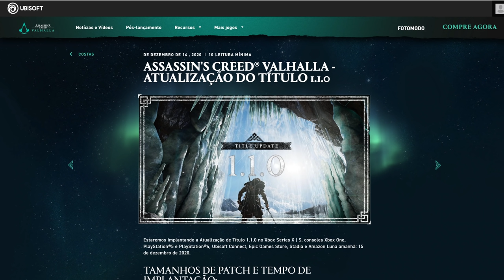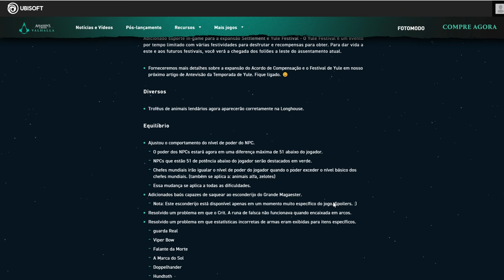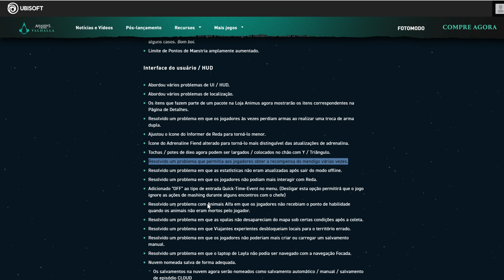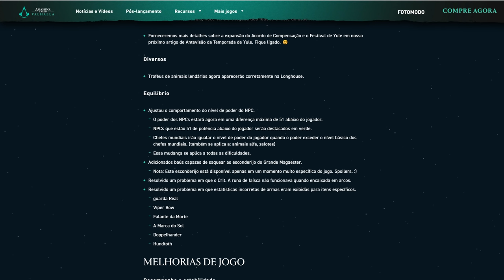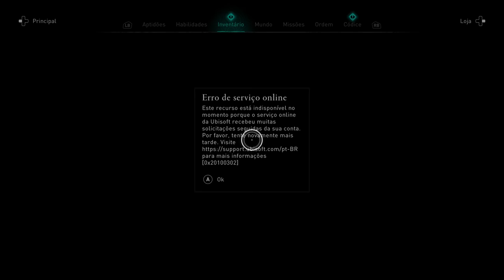UPDATE 1.1.0 EM ASSASSIN'S CREED VALHALLA CHEGA AMANHÃ E CORRIGE MUITA COISA!!! POR ISSO, CORRA!!!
Fala Fiotes!
Como estão?
Sabe aquele Farminho Ligeiro e Marotin? Então, VOCE TEM ATE A ATUALIZAÇÃO PRA FAZER! Ou seja, hoje é o último dia! Corre Mulek! (Kallil, seu sujo fedido) KK

Kallil Augusto